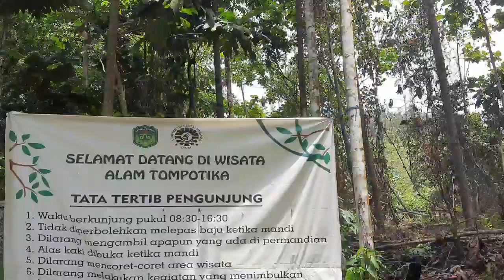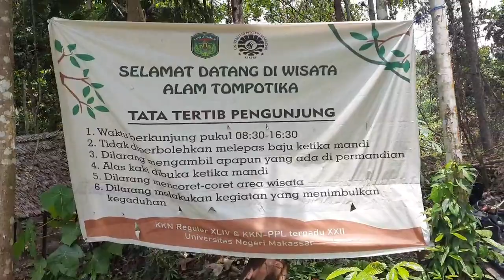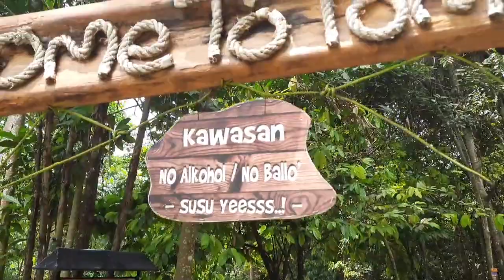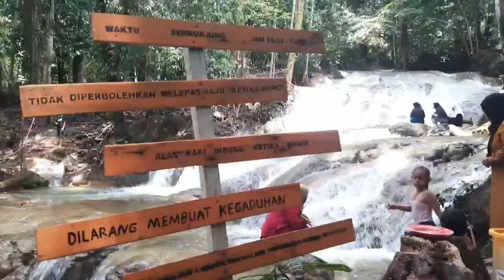Trip To Pemandian Alam TOMPOTIKKA East Luwu, South Sulawesi || My Personal VLOG #15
Pemandian Alam Tompotikka yang terletak di Desa Ussu, Kecamatan Malili tempat ini berada di luar ibu kota kabupaten, jarak dari ibu kota Kabupaten sendiri cuma -+ 5 Km.

Permandian Alam Tompotikka sendiri menawarkan keindahan alam yang sungguh luar biasa, di antaranya aliran air sunggai yang begitu memukau, dan terdapat pula pepohonan hutan yang menambah bumbu sedap dari tempat ini.

Selamat Menyaksikan dan terima kasih.